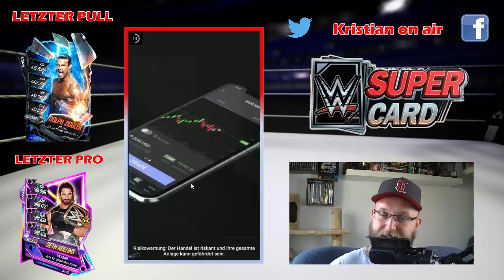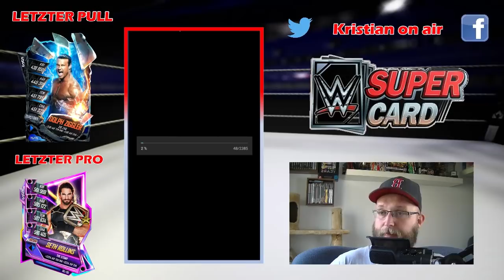WWE SUPERCARD Grinding | Harte RTG | neues Setting | WM35 bisher | deutsch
Die neue Grinding Ausgabe mit WWE Supercard ist da. Wir reden über die RTG, WM 35 Deckstufe bisher, mein neues Setting, andere Kanäle usw...